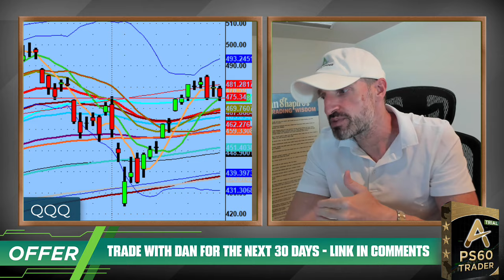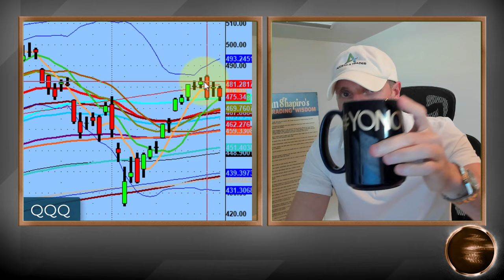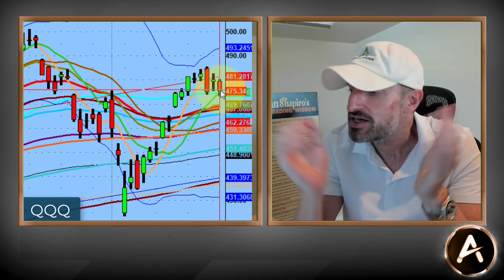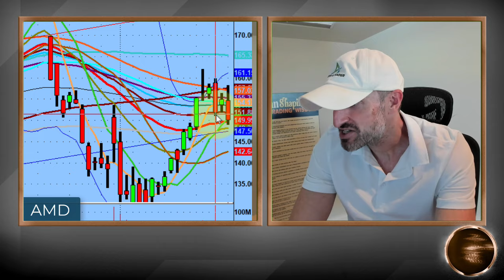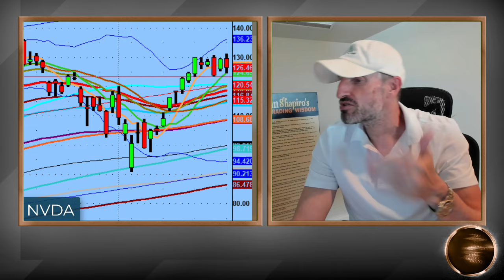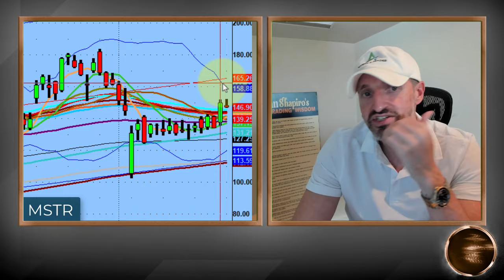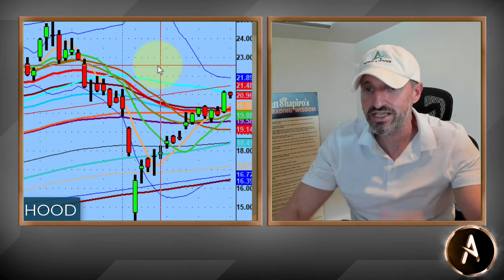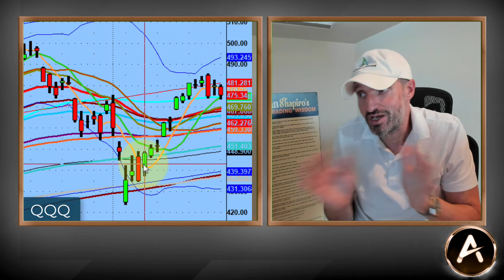What If Stocks Go This Direction Or Do This Tomorrow? | PS60 Analysis, Process And Methodology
Stubborn traders will get wrecked.

You have to look at the market differently, especially when the $QQQs have been testing this level multiple times.

Keep your eye on $NVDA, $TSLA, $QQQ and even $MSTR

💚 COMMUNITY SUPPORT 💚